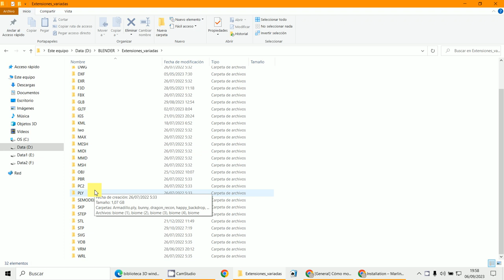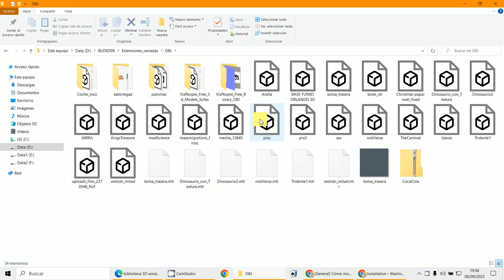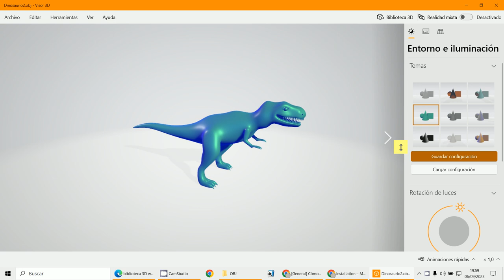Vistas 3D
3D Blender 3.6.2
Visores de archivos 3D